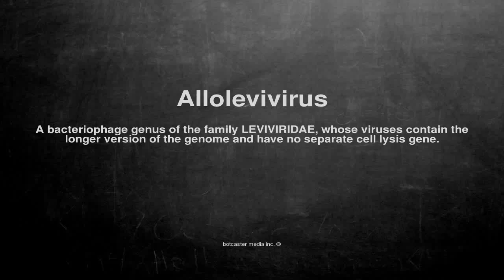Medical vocabulary: What does Allolevivirus mean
What does Allolevivirus mean in English?